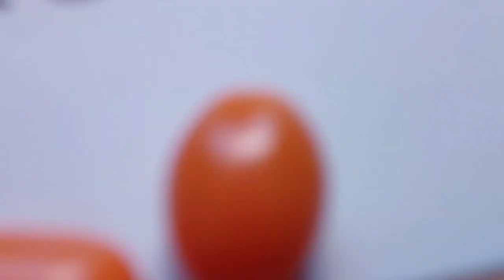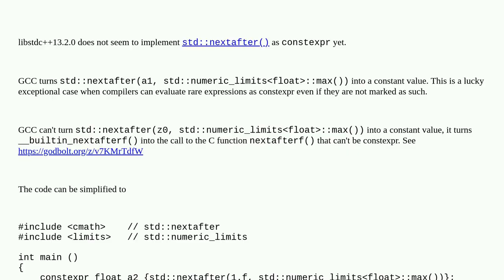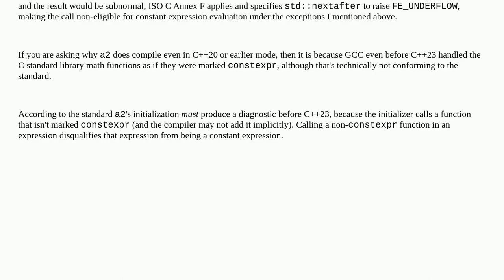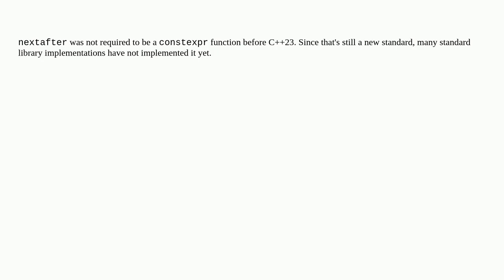Why is std::nextafter not constant expression?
A special thanks goes out to the community

  c++23 constexpr c++